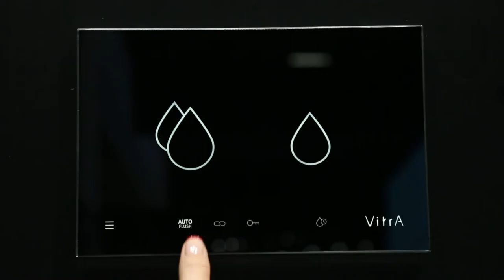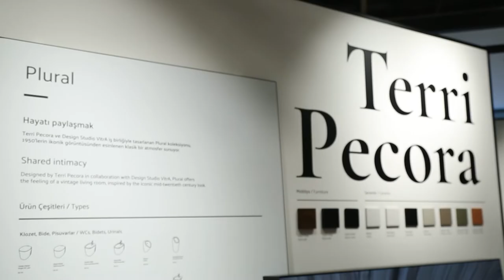VitrA / Unicera Fuarı / 2020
Banyoların en doğal ve insani yaşam alanları olduğu inancıyla sizi düşünerek tasarladığımız 2020 yeniliklerini ilk kez UNICERA ’da tanıttık.

Bu yılın en önemli yeniliği, Arik Levy’nin tasarladığı Voyage Banyo Koleksiyonu’ydu. Çocukların tuvalet konusundaki davranışları ve banyoya dair ihtiyaçları incelenerek geliştirilen SentoÇocuk Koleksiyonu da büyük beğeni topladı.

VitrA Resmi Hesabıdır.
The Official VitrA YouTube Channel